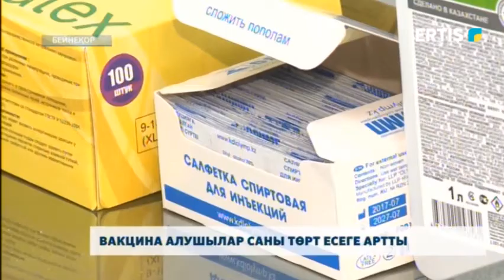Вакцина алушылар саны төрт есеге артты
Павлодар облысында вакцина алу үшін емханаларға келушілер саны төрт есеге артқан. Бұған дейін мыңға жуық адам екпе алған болса, енді тәулігіне төрт мыңнан астам  адам  вакцина салдырып жатыр.